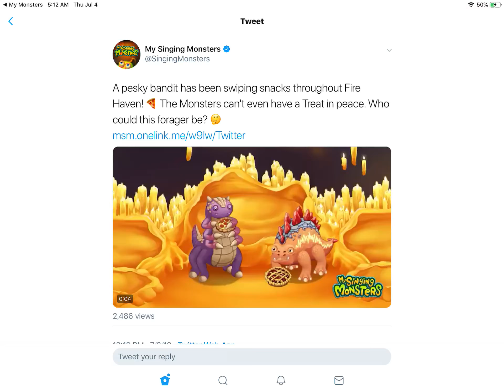Rare Floogul teaser